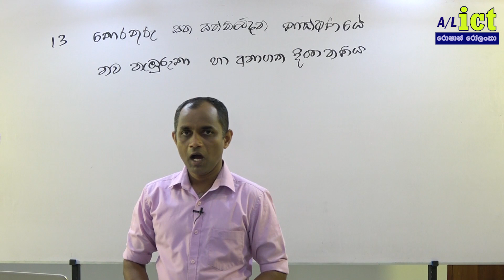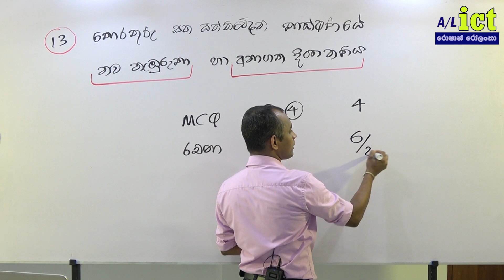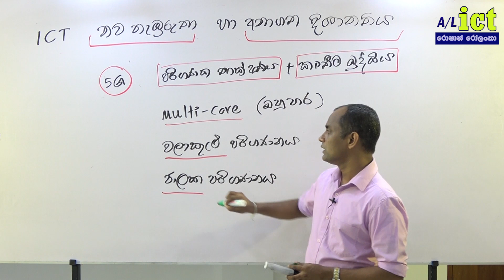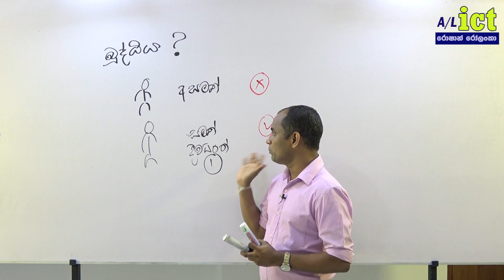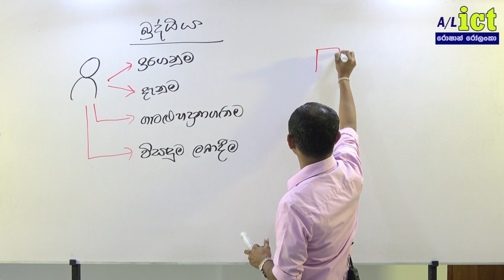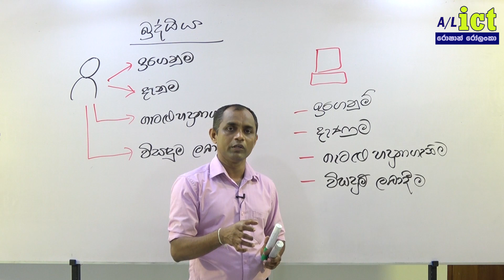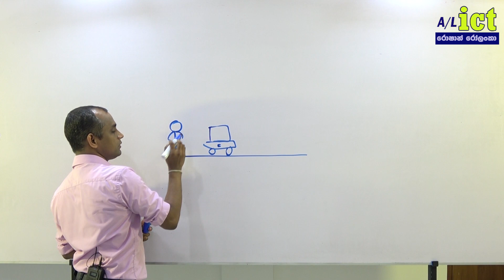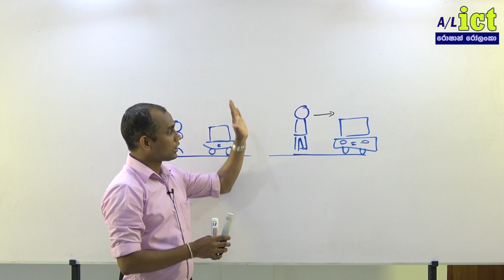ICTLesson13V01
Roshan Rolanka